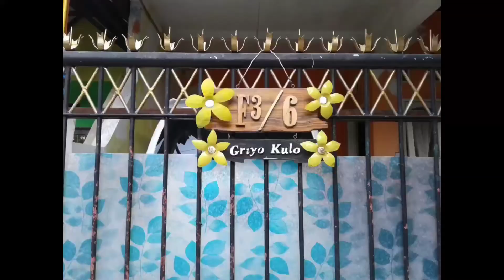Trik Kreatif, Sangat Mudah dan Aman Repotting Calathea Agar Subur dan Rimbun (edisi 41)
Trik kreatif, sangat mudah dan aman repotting Calathea agar tumbuh subur dan rimbun.
Calathea memang memiliki berbagai corak daun yg unik dan indah.
Jenis tanaman teduh dan tidak memerlukan cahaya langsung dan penuh sepanjang hari.
Smoga trik di vidio ini memberi inspirasi dan semangat mencintai tanaman.